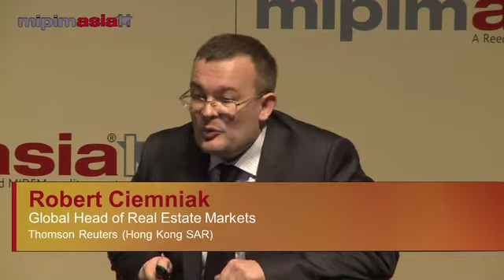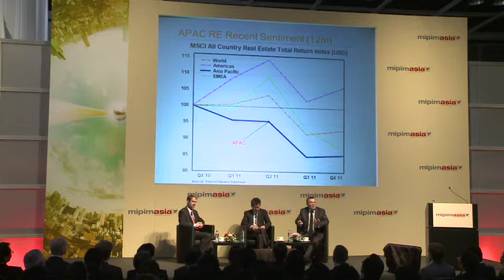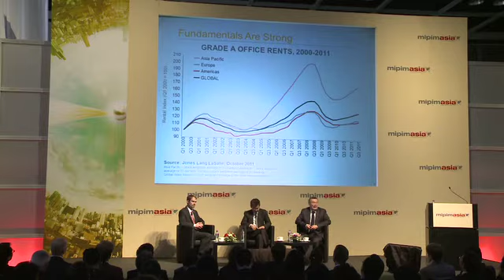MIPIM Asia 2011 - Opening Keynote: Macroeconomic outlook and implications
Video from a conference session at MIPIM Asia 2011.
Details of the conference:
Speakers:
Robert Ciemniak, Global Head of Real Estate Markets, Thomson Reuters Real Estate (Hong Kong SAR)
Prof. Yiping Huang, Professor of Economics at the China Center for Economic Research, Peking University (Hong Kong SAR)
Facilitator: Prof. François Ortalo-Magné, Albert O. Nicholas Dean, Wisconsin School of Business (USA)

Topics covered:
- Global macroeconomic outlook and trends (including economic recovery, expansion, impact of different jurisdictions, oil prices, bonds and other industry impacts)
- Asia macro economic outlook and trends (including currency trends)
Global real estate industry trends, recovery and outlook and increasing need for diversifi cation (including sector outlook)
- Asia real estate industry trends, recovery and outlook (including sector outlook)
- Major markets for real estate growth in 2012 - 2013